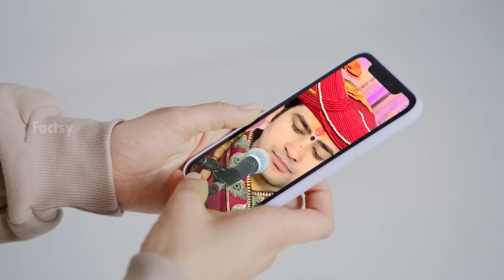बागेश्वर धाम का पूरा सच | Uncovering the Mystery of Baba Bagehswar | Baba Bageeshwar ka Rahasya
I am Shivangi, the owner of factsy channel and on this channel you get amazing facts and videos of knowledge in hindi, if you like it. you can watch the video further.

My Gear :-
○ Green Screen

raipur bageshwar dham
bageshwar dham viral video
hirendra shastri bageshwar dham
bageswar dham ki news sacha,bageswar dham ka kali sach,bageshwar dham ki kali sach,dhirendra krishna sastri,dhirendra krishna sastri ji ke fact
factsy,shorts,viral,jankari hindi mein,Amazing facts hindi,Amazing facts,facts in hindi,most amazing facts,fact in हिंदी,fact researcher,bageswar dham ki विर्कक्ल video,bageswar dham ki sachai kya hai,bageswar dham ka sacha kya hai hindi,bageswar dham ki sacha batane,bageswar dham ki sachai ajj tak,